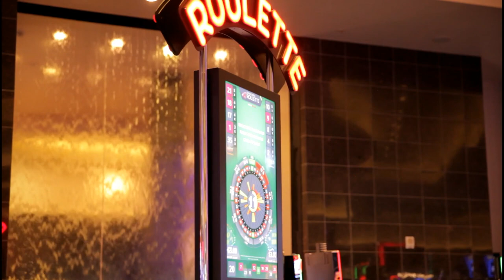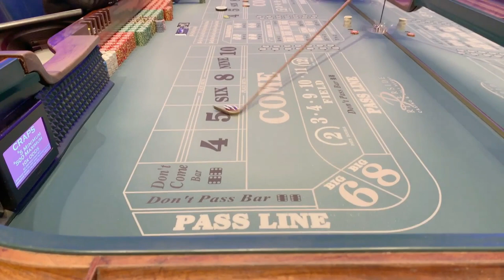ROYALTY FREE Casino Background Music / Stylish Music Royalty Free Funky / Royalty Free Music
Previously titled ‘The Casino Background’

► The Casino Background is a funky and groovy music for you project! Really could be useful in so many applications and different media projects, such as TV advertising / commercials and TV show opener, birthday celebration, mobile games, animations, sitcom etc.